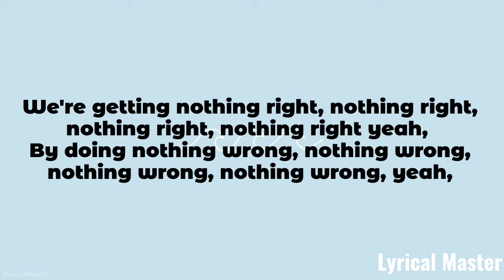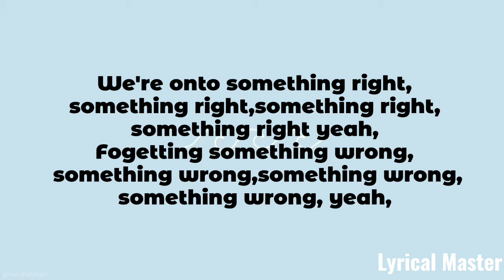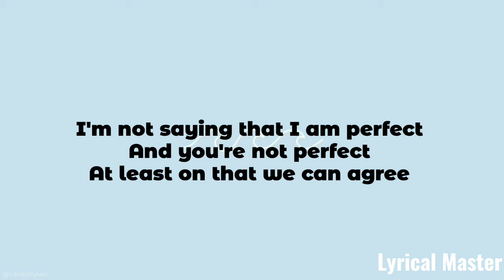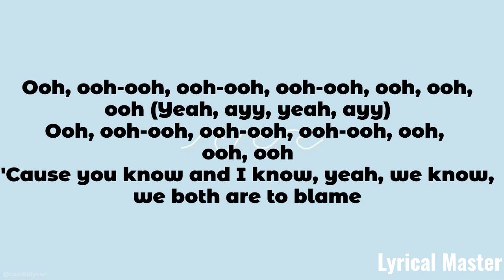Ryland James - Blame | Lyrical Master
Song - Blame
Singer - Ryland James
Album - Single...